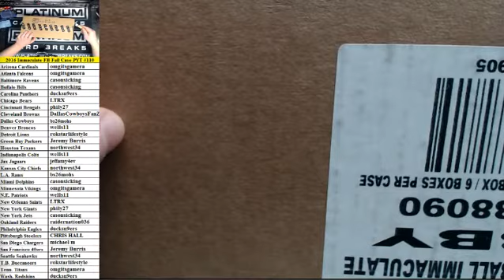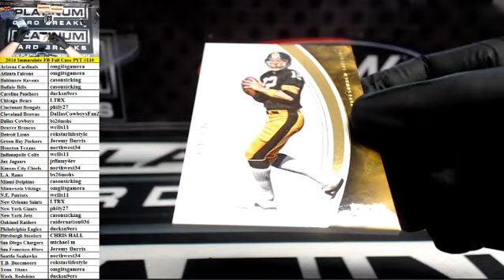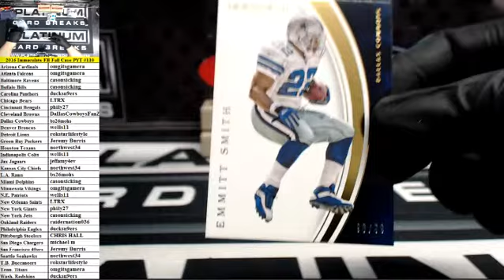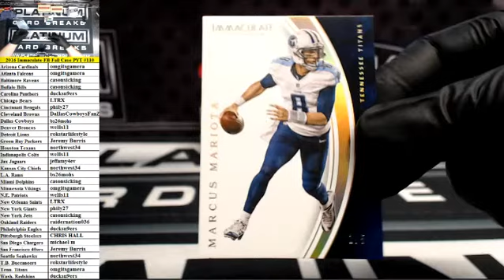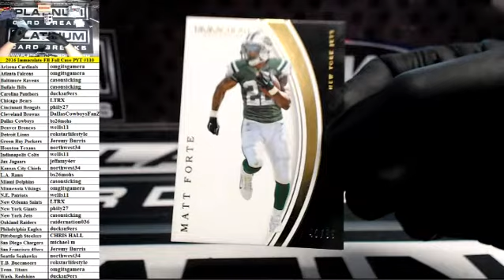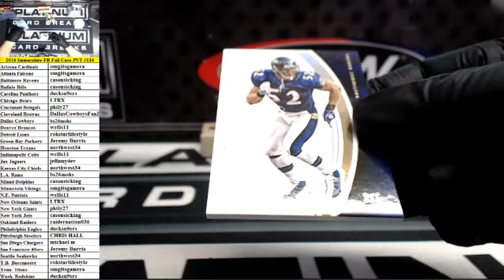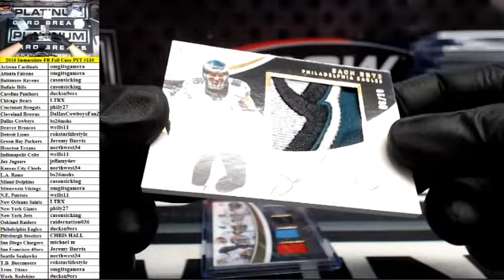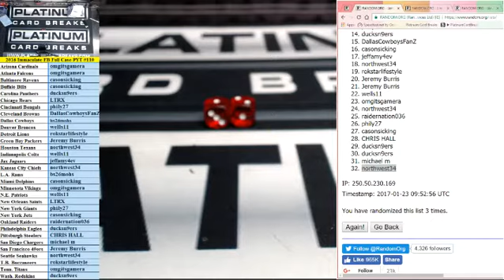2016 Panini Immaculate FB Full Case PYT #110